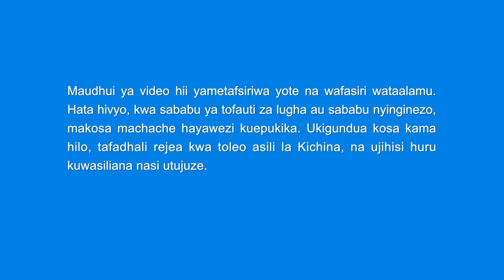Wimbo wa Kusifu | Uso wa Mfalme wa Ufalme ni Mtukufu Kupindukia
Na kwamba Mungu ana mwanzo mpya duniani,
na Anatukuzwa duniani.
Kwa sababu ya mandhari mazuri ya mwisho,
Mungu hana budi kuonyesha uchu ulio ndani ya moyo Wake:
“Moyo Wangu unapiga na, kufuatia mdundo wa mpigo wa moyo Wangu,
milima inaruka kwa furaha, maji yanacheza kwa furaha,
na mawimbi, kwa wakati ufaao, yanagonga juu ya mawe ya mwamba.
Ni vigumu kueleza kile kilicho ndani ya moyo Wangu.”
Kile kilichopangwa na Mungu ni kile ambacho Mungu ameshatimiza,
kwamba kilijaaliwa na Mungu,
na ni kile hasa Mungu huwafanya watu kupitia na kutazama.

Mandhari ya ufalme ni mazuri,
Mfalme wa ufalme ni mshindi,
kutoka kichwani hadi kidoleni hakuna dalili yoyote ya mwili na damu,
Yeye mzima ni mtakatifu.
Mwili wake wote unang’aa kwa utukufu mtakatifu,
haujatiwa doa na mawazo ya kibinadamu hata kidogo,
mwili Wake wote, kutoka juu hadi chini,
umejaa haki na uzuri wa mbingu,
na unatoa harufu nzuri ya kupendeza mno.
Kama wapenzi katika Wimbo wa Suleiman,
Yeye bado ni mzuri kuliko watakatifu wote,
wa juu zaidi kuliko watakatifu wa kale,
Yeye ni mfano kati ya watu wote,
na Asiyelinganishika na mwanadamu;
watu hawafai kumtazama moja kwa moja.
Hakuna awezaye kuufikia uso mtukufu wa Mungu,
sura ya Mungu, au taswira ya Mungu.